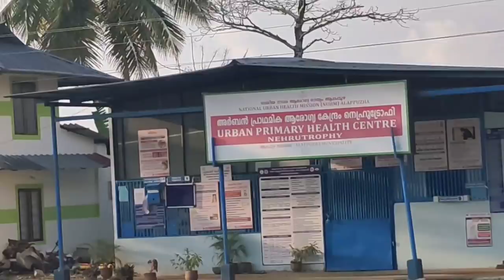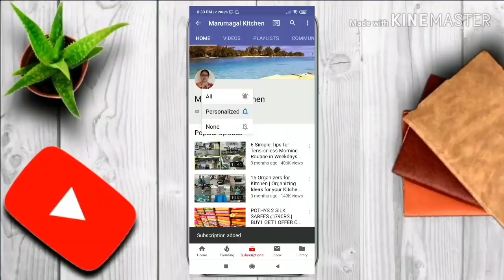Alleppey House Boat Trip in YOUR Budget|ஆழப்புலா சொகுசு படகு வீடு|Alappuzha House Boat 2023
ஒரு நாளாவது இந்த வாழ்க்கையை அனுபவிக்கனும்|ஆழப்புலா சொகுசு படகு வீடு|Alleppey House Boat|Alappuzha

HOUSE BOAT TARRIF FOR 2 ROOMS
PREMIUM (24 HOURS AC)
15000RS with Food Included
DELUXE (AC 8pm To 6am)
12000RS with Food Included
Note: Tarrif may vary depending on Season